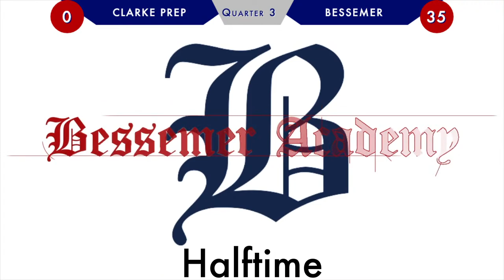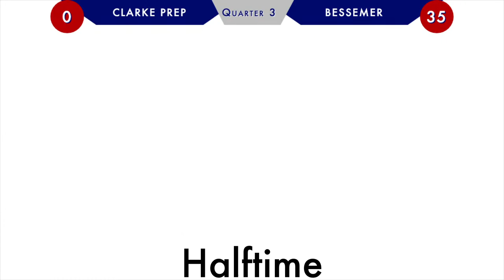Bessemer Academy Football v. Clarke Prep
BA Rebels v. Clarke Prep Academy
Varsity Football
October 23, 7pm

Senior Night will begin before 7pm